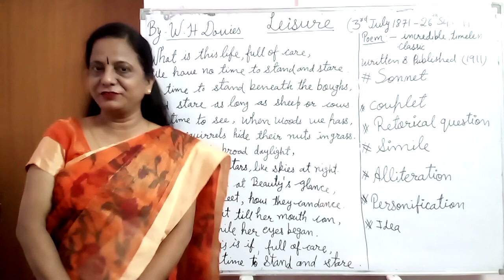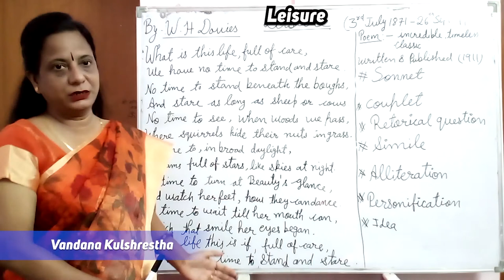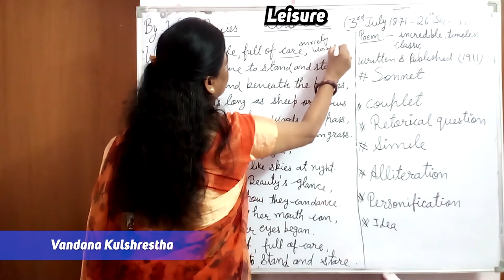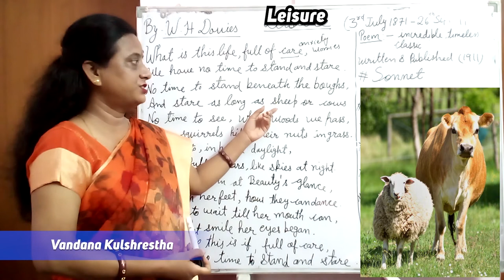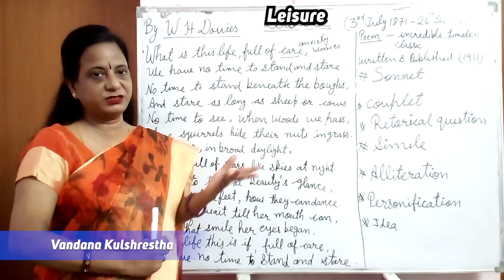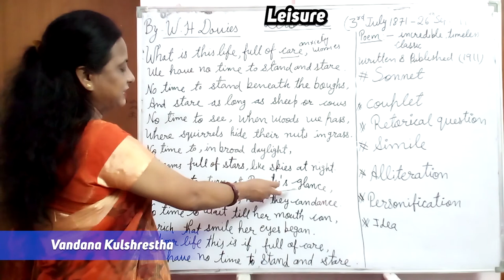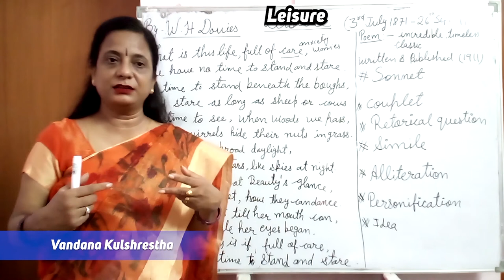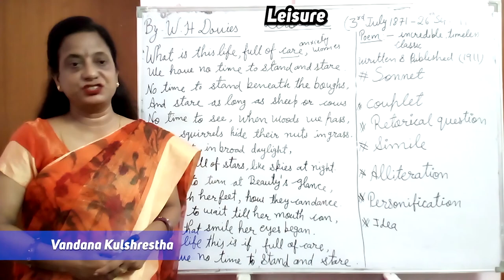Leisure Poem | William Henry Davies | Natures beauty | part1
In this video "Leisure poem"  written by "william Henry Davis" nature's  beauty is explained.